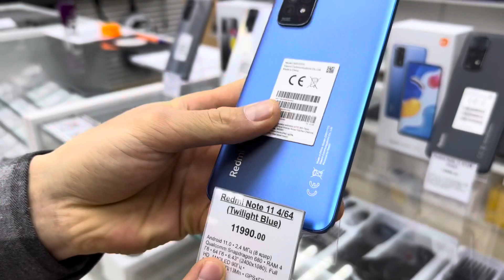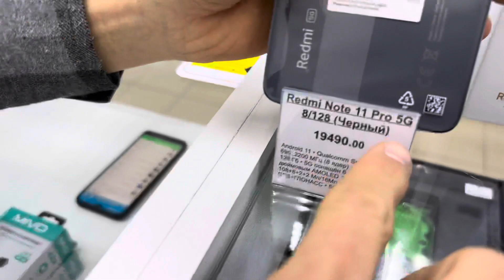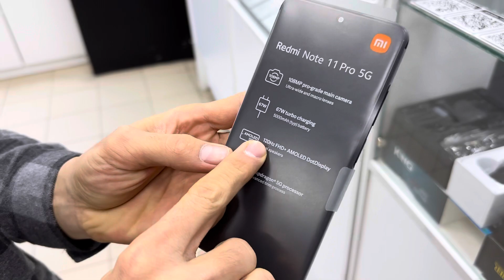Assalomu Aleykum Juma muborak bo’lsin/РОССИЯДА ЭНГ АРЗОН ТЕЛЕФОН МАГАЗИН